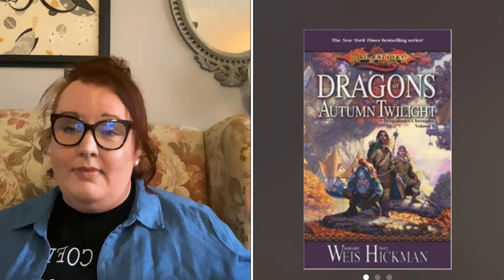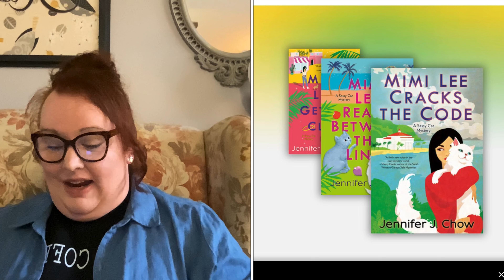February Reads and Reviews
I had a great reading month this month! 13 books! What books did you read in February? What was a fav?
Thank you to @thebookishknitter and @StormReads for creating the Retro Romance Readathon.